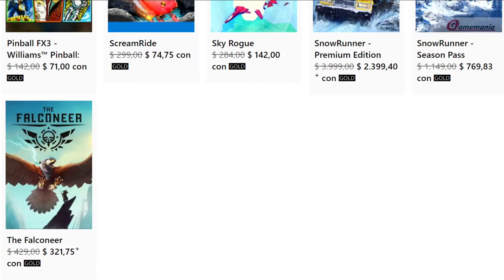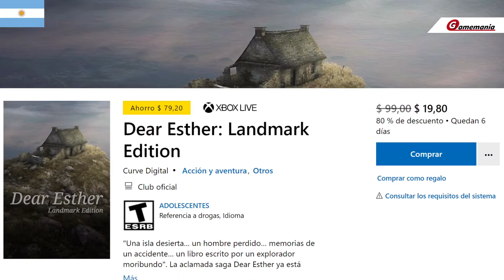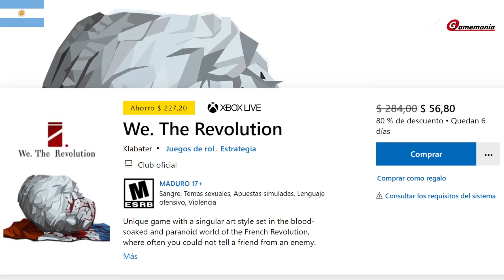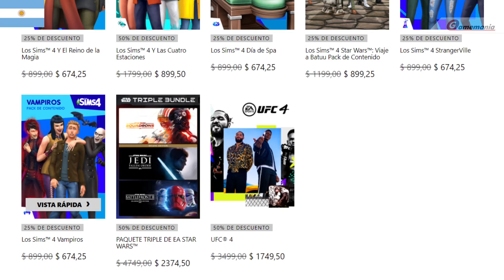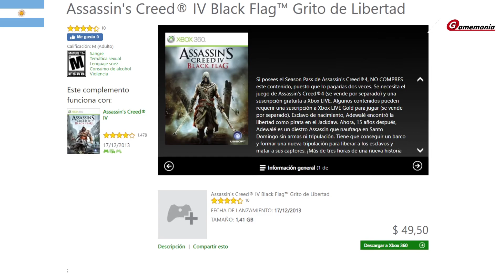OFERTAS en JUEGOS de ASSASSIN'S CREED + OFERTAS SEMANALES en XBOX ARGENTINA 🔥 | 🇦🇷 FEBRERO 2021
Intro: 00:00
Con Gold o Ultimate.: 00:10
Para todos: 00:45
Juegos de 360: 4:03

Música de: Ofshane y Cheel